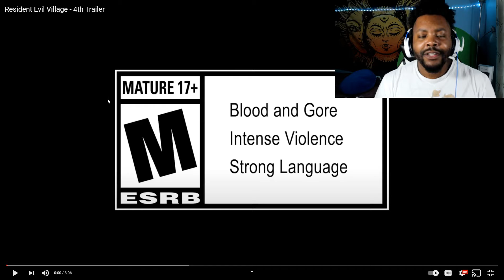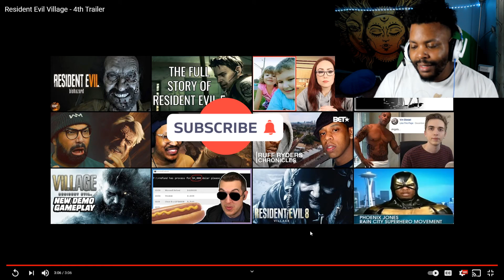Resident Evil 8 4th Trailer | REACTION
This is a reaction to the 4th trailer for resident evil 8 the village by 92KE